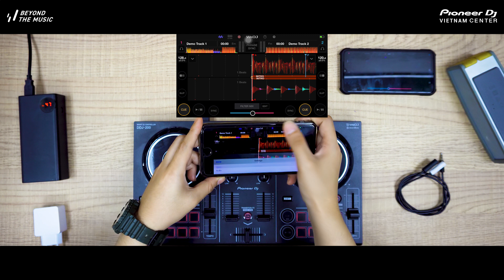DDJ-200 | Ep.2 : CONNECTION - Hướng dẫn sử dụng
Cùng tìm hiểu về thiết bị Smart Controller DDJ-200 với Bubble B đến từ Mix Us Happy Vietnam.
Series chia sẽ về cảm nhận cũng như cách sử dụng mà Bubble B đem lại cho các bạn khi muốn tìm hiểu về sản phẩm DDJ-200.

► Các bạn hãy nhấn subscribe (đăng ký) kênh YouTube của Pioneer DJ Vietnam Center để cập nhật các video Review & Tutorial nhiều sản phẩm khác trong thời gian tới tại địa chỉ

🏢 Địa chỉ: 649 Điện Biên Phủ, Phường 1, Quận 3, TP.HCM
📞 HOTLINE: 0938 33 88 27